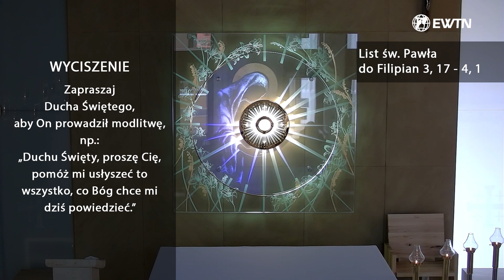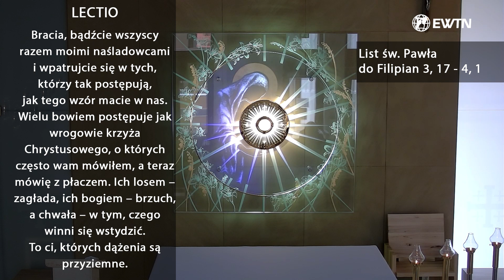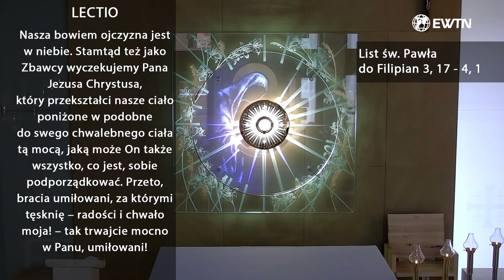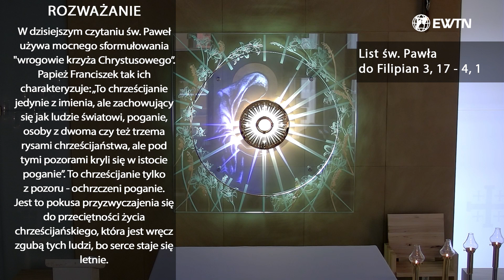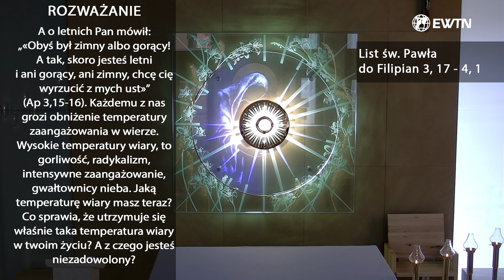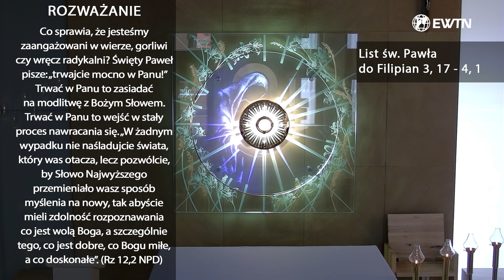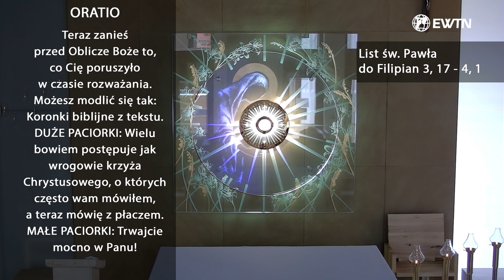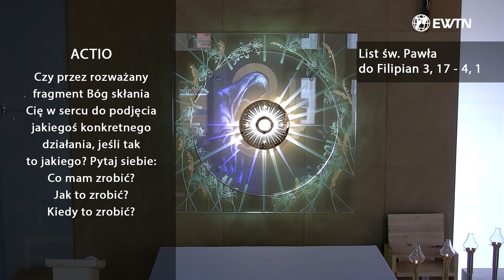EWTN Polska | Lectio divina (04.11.2022)